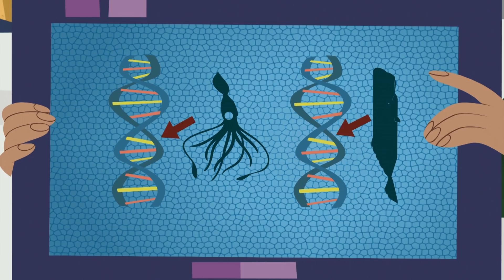Aventuras con los Kratt 🌊 Submarino Amarillo en el Mar Profundo | Videos para Niños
¡Viaja más profundo bajo el agua de lo que nunca creíste posible con el especial submarino amarillo!

Ahora puedes vivir el salvaje mundo de los Kratts con un nuevo video todos los miércoles! Acá, en el canal oficial en Español de "Aventuras con los Kratts"!

En esta comedia de aventura animada, los hermanos Chris and Martin Kratt, viajan alrededor del mundo buscando lugares para explorar y conocer asombrosas nuevas criaturas. Cuando algún animal está en problemas, ellos salen al rescate mientras activan sus poderosos trajes de animal!